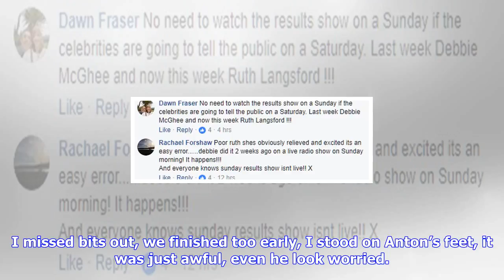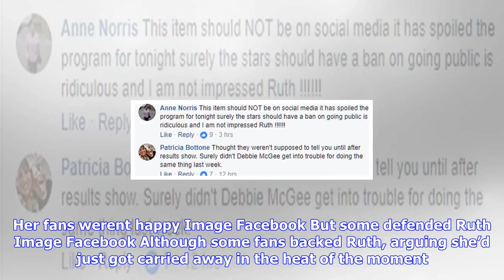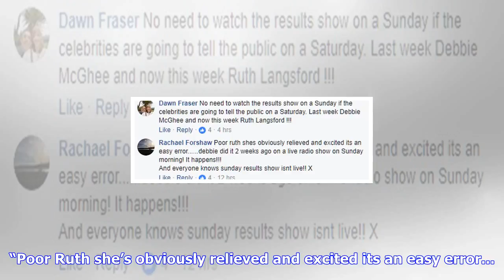Breaking News | Ruth langsford reveals strictly come dancing results in epic blunder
Ruth langsford reveals strictly come dancing results in epic blunder

Ruth Langsford appears to be the latest Strictly Come Dancing star to make a booboo by revealing the...